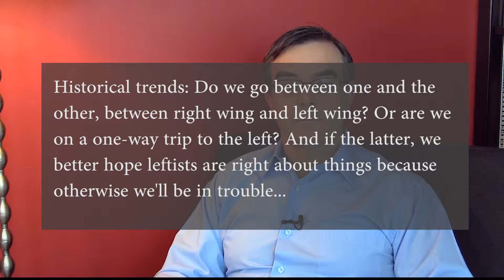Ask the Professor, May 30, 2016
Is history going back and forth between left wing and right wing, or are we on a one-way trip leftward?